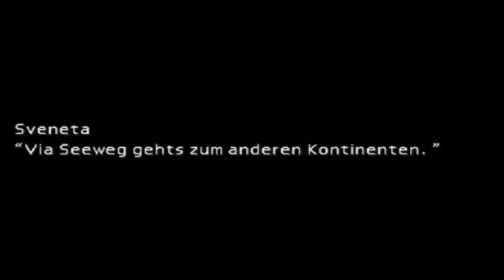Let`s Play Final Fantasy VII (PS4 Port) #26 - Eine Schiffsfahrt die ist lustig